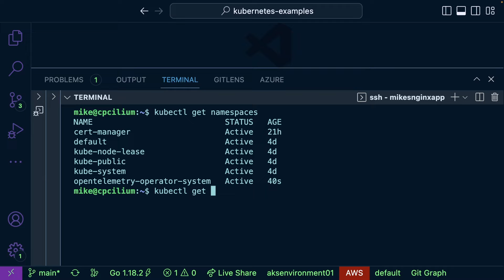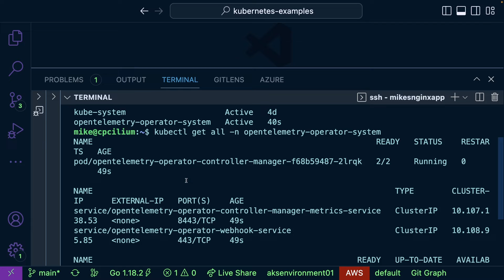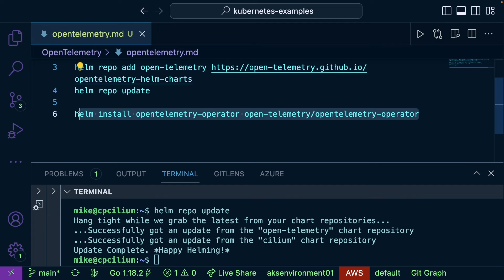Installing OpenTelemetry On Kubernetes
In this video, you'll learn about:
- Installing OpenTelemetry
- Utilizing Kubernetes Manifests for OpenTelemetry
- Installing via Helm